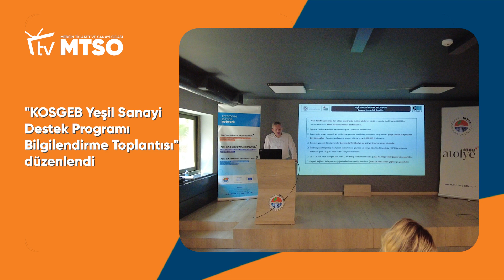Mersin Ticaret ve Sanayi Odası (MTSO) Ağustos Ayı Faaliyet Videosu (2024)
Mersin Ticaret ve Sanayi Odası Ağustos ayında çalışmalarını üyelerini destekleme faaliyetlerine yoğunlaştırdı

Bu kapsamda kobot programlanması ve çalıştırılması konusunda uzman bireylerin yetiştirilmesi adına Endüstriyel Kobot Operatörlüğü Eğitimi verilerek Türkiye’de bir ilke imza atıldı

- Mersin Büyükşehir Belediyesi, Boğaziçi Üniversitesi ve Alata Bahçe Kültürleri Araştırma Enstitüsü ortaklığında yürütülen ‘Bitkilerin Sesine Kulak Verin, İklim Değişikliğine Uyum Sağlayın Projesi’ne devam edildi. Geçtiğimiz günlerde açılışı gerçekleştirilen projenin çalışmaları kapsamında taraflar bu kez yol haritasını belirlemek için Yönetim Kurulu Başkanı Hakan Sefa Çakır evsahipliğinde bir araya geldi.

- Mersin Ticaret ve Sanayi Odası ile Akdeniz İhracatçı Birliği işbirliğinde Ticaret Bakanlığı E-İhracat Daire Başkanı Hasan Önal’ın katılımıyla, firmalara küresel pazarda rekabet gücünü artırmak ve e-ihracat kapasitelerini en üst düzeye çıkarmak için önemli fırsatlar sunacak İstanbul Küresel E-İhracat Zirvesi bilgilendirme toplantısı düzenlendi.

Yönetim Kurulu Üyesi Gökben Gökbulut’un da katıldığı toplantıda KOSGEB Mersin İl Müdürü Danyal Peker, katılımcıları programın detayları hakkında bilgilendirdi.

- Anamur’daki feribot ve deniz uçağı iskelesi açılışı için Mersin’e gelen Dünya Odalar Federasyonu ve Türkiye Odalar ve Borsalar Birliği Yönetim Kurulu Başkanı Rifat Hisarcıklıoğlu, önceki dönem Kalkınma Bakanı Lütfi Elvan’la birlikte ilk olarak Mersin Ticaret ve Sanayi Odası Yönetim Kurulu Başkanı Hakan Sefa Çakır’a hayırlı olsun ziyaretinde bulundu. Başkan Çakır konuklarını, Meclis Başkanı Hamit İzol, TOBB Yönetim Kurulu Üyesi ve Mersin Deniz Ticaret Odası Yönetim Kurulu Başkanı Cihat Lokmanoğlu, MTSO Yönetim Kurulu Üyeleri ve Meclis Üyeleriyle birlikte ağırladı.

- Yönetim Kurulu Başkanı Hakan Sefa Çakır ve Meclis Başkanı Hamit İzol, Yücelen Vakfı desteğiyle kurulup işletme hakkı Anamur Ticaret ve Sanayi Odası iştiraki ANTSO (yazıldığı gibi okunabilir harf harf yerine) Denizcilik AŞ’ye ait olan Anamur Feribot ve Deniz Uçağı İskelesi açılışına katıldı. Açılış sonrası düzenlenen toplantıda Bakan Uraloğlu ile bir araya gelen Çakır ve İzol, kentin ulaşım alanındaki beklentilerini aktardı.

- Başkan Çakır ve İzol, Yönetim Kurulu Üyeleriyle birlikte, ay içinde Erdemli Ticaret ve Sanayi Odası Yönetim Kurulu Başkanlığı görevine gelen Mustafa Karagöz’le Yönetimine hayırlı olsun ziyaretinde de bulundu.

- Bölgenin uzun zamandır beklediği Uluslararası Çukurova Havalimanı Cumhurbaşkanı Recep Tayyip Erdoğan’ın katılımıyla hizmete açıldı. Yönetim Kurulu Başkanı Hakan Sefa Çakır, Meclis Başkanı Hamit İzol, Ulaştırma ve Altyapı Bakanı Abdulkadir Uraloğlu ve kent protokolünün de hazır bulunduğu açılış, protokol konuşmaları sonrasında kurdele kesimiyle tamamlandı.

- Yönetim Kurulu Başkanı Hakan Sefa Çakır Ankara’da bir dizi temasta bulundu. TOBB Başkanı Rifat Hisarcıklıoğlu’yla bir araya gelen Çakır, “Yeni ekonomi Bölgeleri” konusunda yürütülen çalışmalara destek istedi. Temaslar kapsamında Türkiye Ekonomi Politikaları Araştırma Vakfı Kurucusu Prof. Dr. Güven Sak’la Tarım ve Orman Bakanlığı Bahçe Bitkileri Araştırmaları Daire Başkanı Doç. Dr. Davut Keleş de ziyaret edildi.

- Yönetim Kurulu Başkan Yardımcısı Mustafa Özdamar, Meclis Üyeleri Gökhan Ertusun ve Metin Kaçar’la birlikte, Mersin Oto Galericiler Sitesi’nin düzenlediği Aşure Etkinliği’ne katıldı.

- Yönetim Kurulu Başkanı Hakan Sefa Çakır ve Meclis Başkanı Hamit İzol, Yönetim Kurulu Üyesi Zeynel Aydemir ve kardeşlerinin desteğiyle anne ve babası adına yaptırılan Yenişehir Belediyesi Emine – Halil Aydemir Kültür Kompleksi temel atma törenine katıldı. Törende Yönetim Kurulu Üyeleri ve Meclis Üyeleri de Aydemir’i yalnız bırakmadı

- Taşucu Liman bölgesinde özel ve gezi tekneleri atıklarının kontrolü ve deniz kirliliğinin önlenmesi adına yaptığı çalışmalar nedeniyle 21 No’lu Deniz Yolu Taşımacılığı ve Destek Hizmetleri Meslek Komitesi’ne teşekkür plaketi verildi. Plaketi Komite adına Taşucu Liman Başkanı Orhan Nas’tan Meclis Üyesi Berdan Doğan aldı.

- Mersin İl Milli Eğitim Müdürlüğü ile 28 No’lu Eğitim Hizmetleri Meslek Komitesi tarafından 2024 yılında YKS ve LGS’de dereceye giren öğrenciler için ‘Mersin Başarı Ödülleri’ töreni düzenlendi. Törene MTSO Yönetim Kurulu Başkanı Hakan Sefa Çakır, Meclis Başkanı Hamit İzol, Yönetim Kurulu Üyesi Gökben Gökbulut, Meclis Üyeleri Tamer Güner ve Ferhat Çakıl katıldı.  LGS’de 500 puan alan 6 öğrenci ile YKS’de ilk 100’e giren 6 öğrenciye plaket verilerek altın hediye edildi